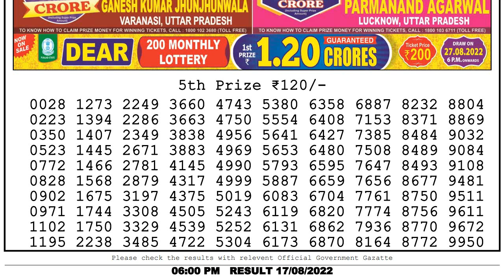Lottery sambad live 6pm result 17/08/2022 Nagaland Lottery sambad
lottery sambad dear 6pm result
nagalandlotteries/livedraw
Chapters:-
0:03 Lottery sambad dear evening 8pm result 1st, 2nd, 3rd & 4th prize Numbers
0:54 5th Prize numbers